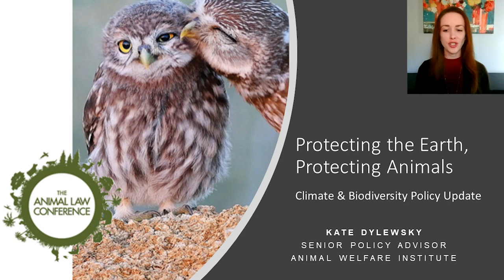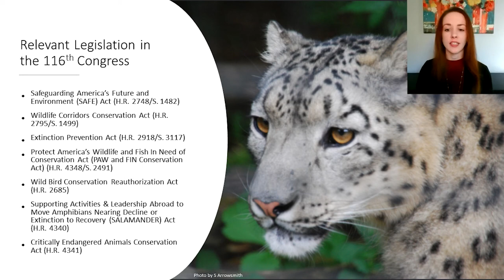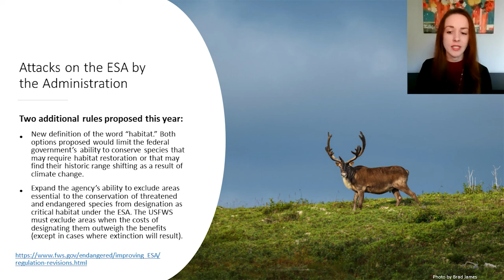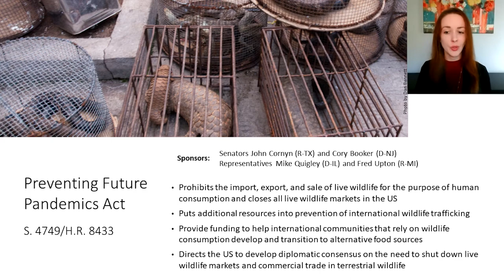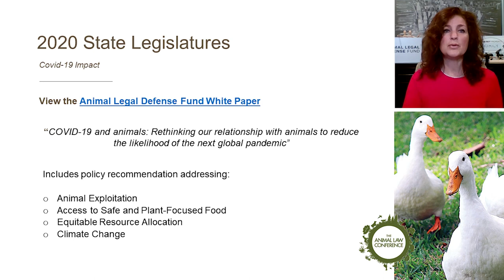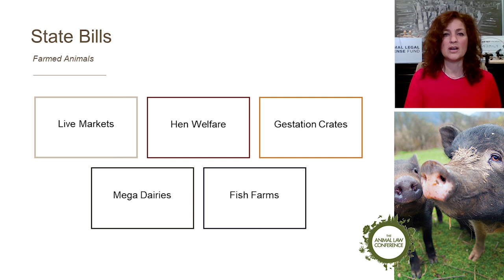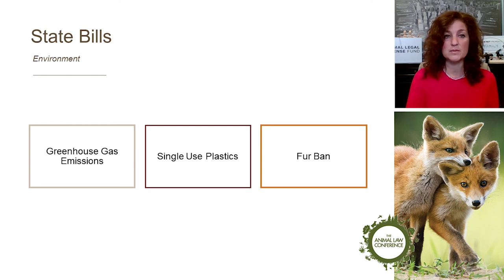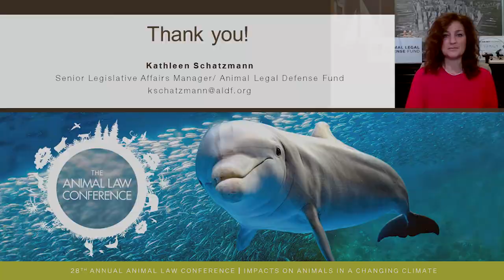Legislative and Regulatory Updates